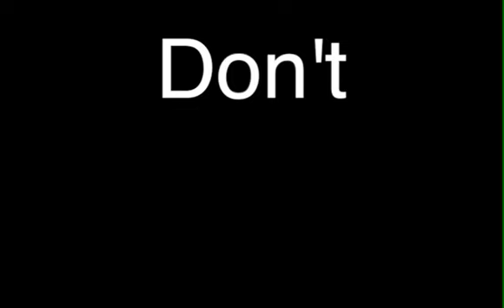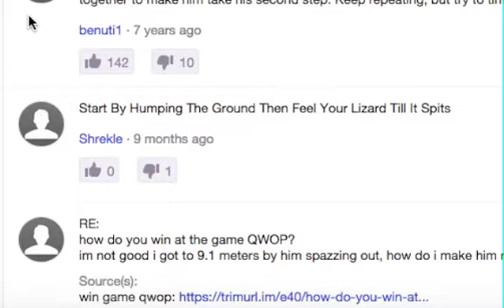Let's Play QWOP - RAGE RUNNING!!!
I wanted to be the best, like no one ever was. To jump hurdles was my real test, to kick them was my cause!

Thanks to Chris T. for recommending the game.